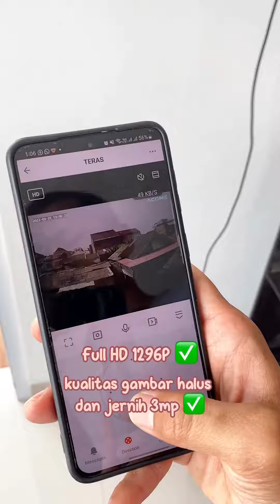Smart cctv outdoor yg tahan air & panas